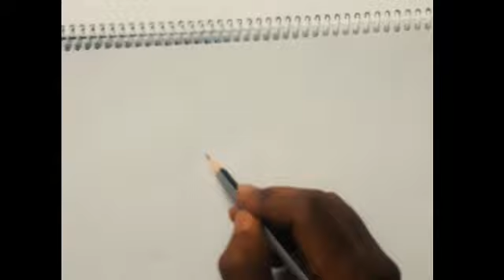Pencil Sketch Art| Kendyer